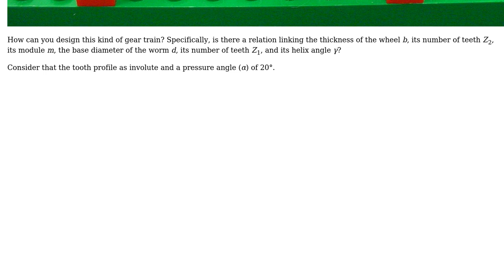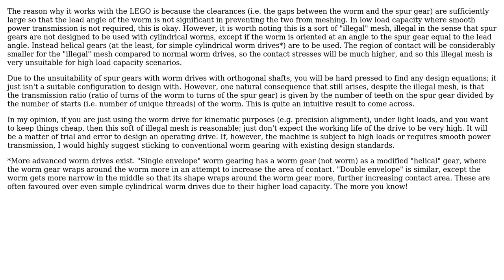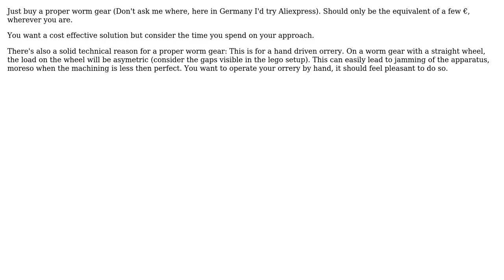Engineering: Design a worm gear that works with a straight wheel (3 Solutions!!)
Engineering: Design a worm gear that works with a straight wheel

With thanks & praise to God, and with thanks to the many people who have made this project possible! | Content (except music & images) licensed under CC BY-SA | Music | Images & others | With thanks to user Zoxume user mart user Involute user eleotlecram and the Stack Exchange Network Trademarks are property of their respective owners. You are responsible for your own actions.